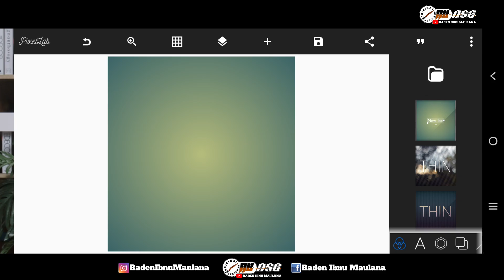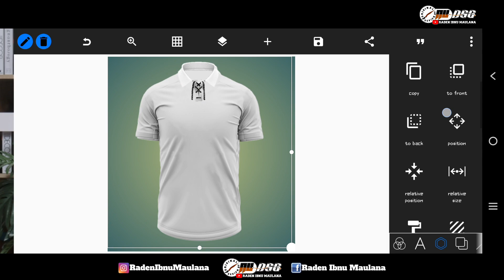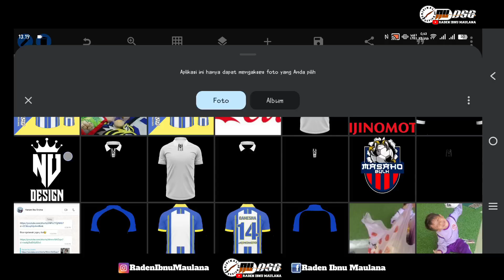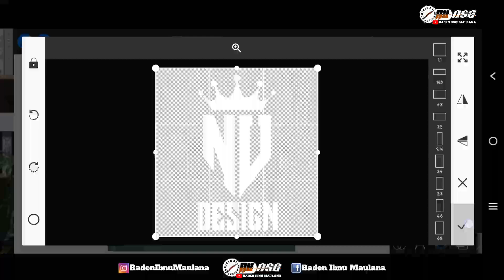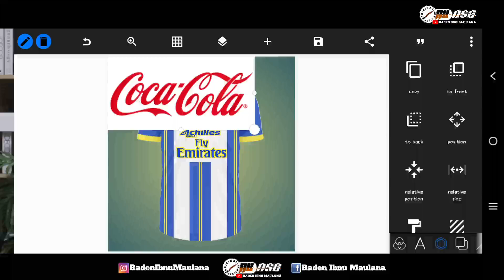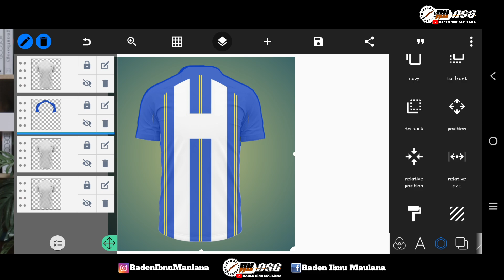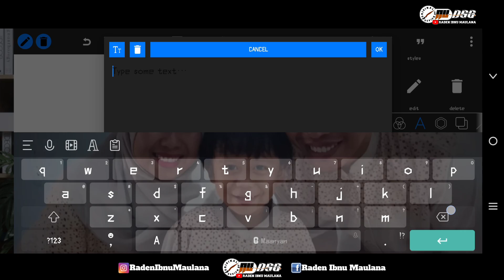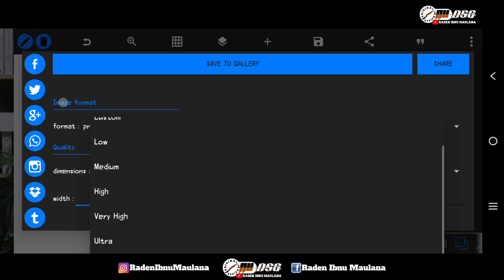TUTORIAL CARA MEMBUAT DESAIN JERSEY FUTSAL TERBARU‼️ BACKGROUND BRIGHTON AND HOVE ‼️ FREE FILE PLP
TUTORIAL CARA MEMBUAT DESAIN JERSEY FUTSAL TERBARU‼️ BRIGHTON AND HOVE ‼️ FREE FILE PLP

Assalmualaikum Wr.Wb
Kali ini saya akan membagikan video tutorial simple desain jersey futsal dan sepak bola,

🛑 Mentahan Bahan JERSEY PLP PIXELLAB :
desain PLP Depan :

Wasalammualaikum. Wr.Wb